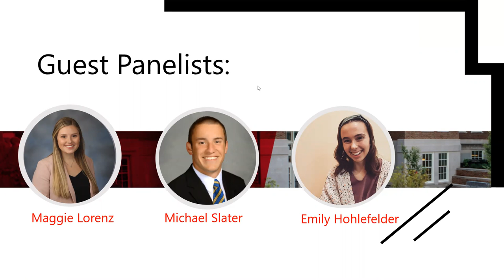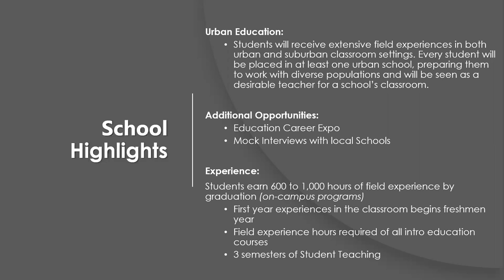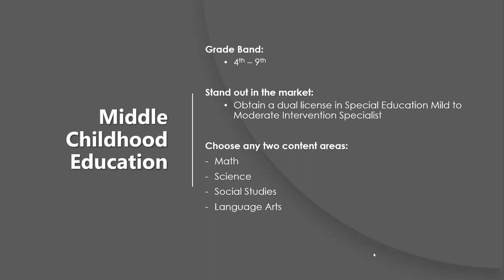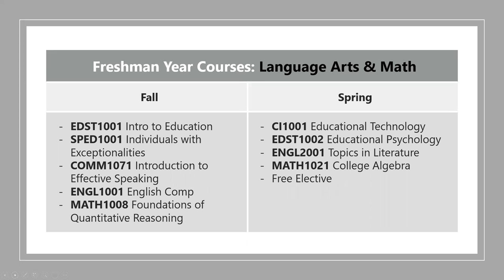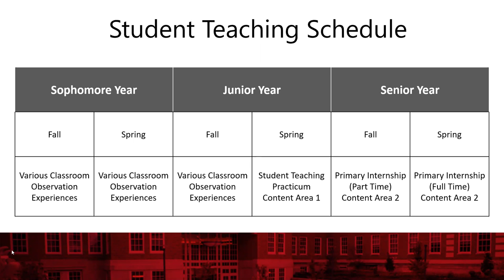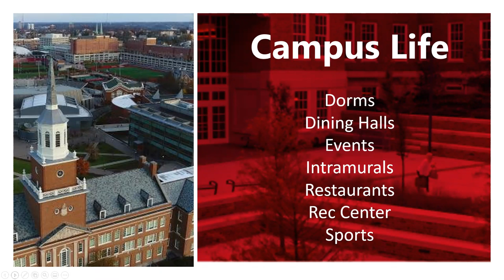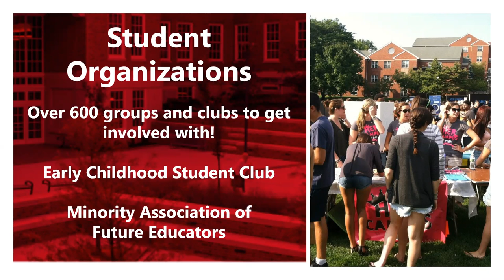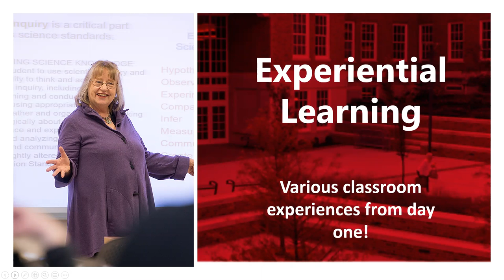Middle Childhood Education